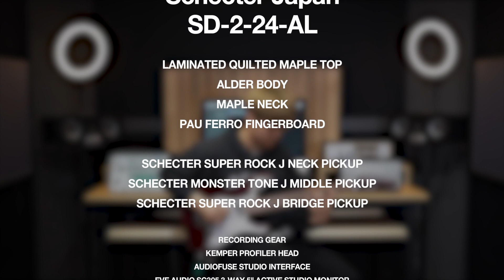Schecter Japan SD-2-24-AL Demo - 'Fire In The Hole' by Guitarist 'Taehyun Wang' (왕태현)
Schecter Japan SD-2-24-AL

Demo

'Fire In The Hole' by Guitarist 'Taehyun Wang' (왕태현)